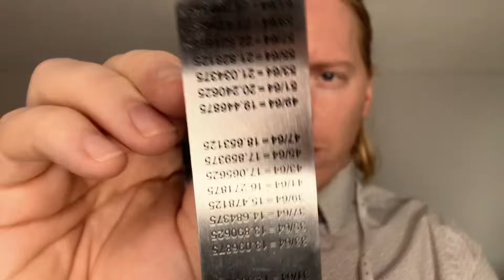ASMR | The Most Realistic Tailor Measuring Ever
ASMR | The Most Realistic Tailer Suit Fitting Ever
Measuring You ASMR